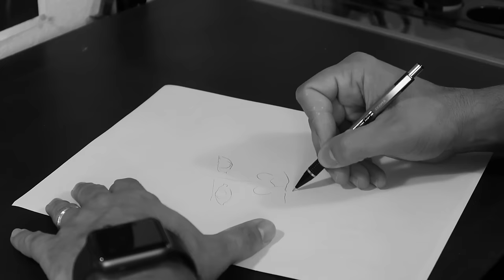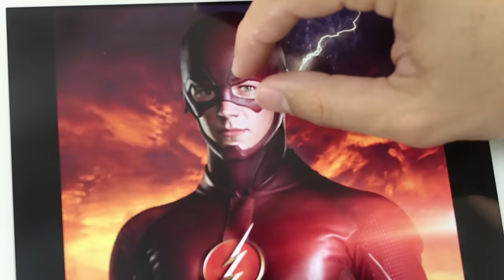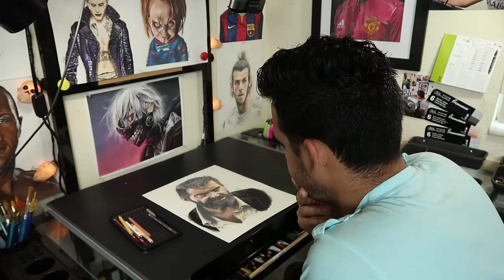10 trucos y consejos para dibujo realista | HaroldArtist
Hoy les traigo 10 consejos, trucos o tips para mejorar en el dibujo realista. Son consejos con los que he sentido que he mejorado en el dibujo realista, me da mucho gusto compartirlos con ustedes y ojala les ayude como a mi.

MY PAGES

Materiales que uso para Dibujar:
- Papel de superficie dentada suave
- Prismacolors Premiere ( Lapices )
- Borrador electronico